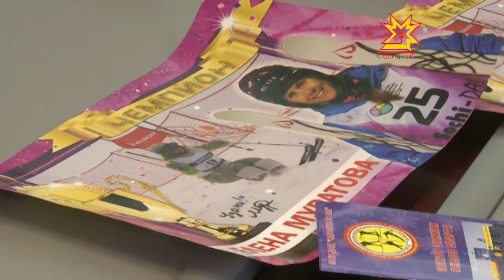Чăваш Ен йĕлтĕрçисем Олимпиадăна хатĕр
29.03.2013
Чăваш Республикин спорт министрĕ Сергей Мельников фристайл ăмăртăвĕн çĕнтерÿçисемпе тĕл пулчĕ. Çамрăксем уйрăмах кăмăллакан çак экстремаллă спортăн малашлăхĕ, Олимпиада йĕлтĕрçисене йышăнма хатĕрленекен лаптăк пирки калаçрĕç.